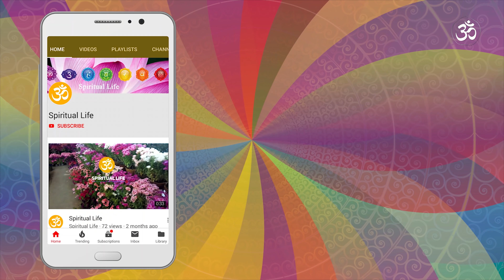तुला राशिको भाग्य के गर्दा चम्किन्छ? स्वभाव, स्वास्थ्य, कैरियर, सेक्स, शुभ अंक, शुभ दिन, रत्न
तुला राशिको शुभ-अशुभ, के गर्दा भाग्योदय हुन्छ? गुण, दोष, व्यापार, स्वास्थ्य, प्रेम सम्बन्ध, भाग्योदय, शुभ रत्न, शुभ राशी, शुभ अंक, शुभ दिन इत्यादी तुला राशीले के गर्दा शुभै शुभ हुन्छ जानी राख्नु होस्। तुला राशीले के गर्दा सुभ मंगल हुन्छ, तुला राशीले के गर्दा फलिफाप हुन्छ?
Tula Rashi Horoscope Predictions in Nepali. All you need to know Tula Rashi, तुला राशी, Libra, तुला राशिफल, कन्या राशि नेपाली
Libra Horoscope, Libra characteristics and Libra personality traits
तुला राशीको सम्पूर्ण जानकारी, व्यापार, भाग्योदय, स्वास्थ्य, प्रेम, विवाह, शुभ राशी, अंक, रत्न, दिन